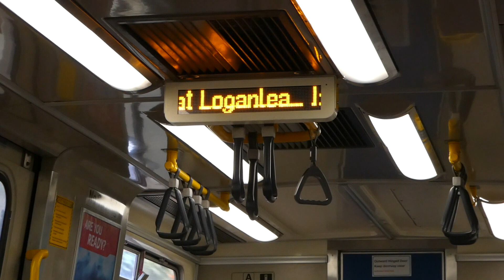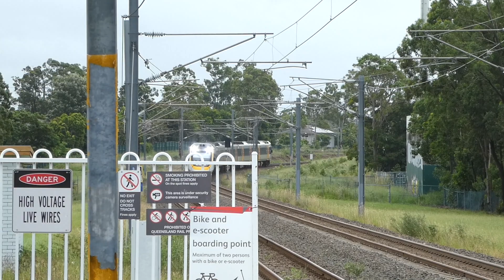Queensland Rail Loganlea Station